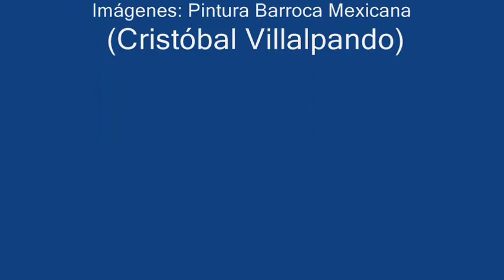Angélicas milicias - Manuel de Sumaya (c.1680 - 1755)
(Villancico a la Virgen (a 8). "Archivo Catedral de Oaxaca", México).

Intérpretes: Coro Ciudad de la Alhambra - Ensemble Elyma.
Director: Gabriel Garrido.

Imágenes: Pintura Barroca Mexicana (Cristóbal Villalpando).

LETRA:

Angélicas milicias,
celestiales escuadras
que del monarca
del imperio sacro,
guardáis el divino
soberano alcázar.
¡A las armas, a las armas!,
que la más hermosa y pura
Reina triunfante,
a la altura sube
a coronarse grata.
Y así cada cuerda
y el eco sonoro
de clarín y caja,
aplauden sus glorias
con dulces estruendos
de bélicas salvas.

[Coplas]

1. Hoy que la divina Reina
de las jerarquías altas,
sube a poseer la corona
del imperio de la gracia.

2. Hoy que por Madre y Señora,
el siempre eterno monarca
del celestial sacro trono,
gloriosamente le aclama.

3. Justo es, paraninfos bellos,
que dicha tan soberana,
celebréis con reverentes
dulces sonorosas salvas.

"Manuel de Sumaya, el compositor novohispano más notable de la primera mitad del siglo XVIII, estuvo activo en la antigua Antequera de Oaxaca, después de haber sido maestro de capilla en la catedral de México por casi un cuarto de siglo. Nació hacia 1680 en la ciudad de México. La suya fue una carrera musical íntegramente catedralicia, desde que en 1690 ingresara en la capilla musical de la catedral de México como mozo de coro o seise.

En su obra está plasmada la modernidad de la era borbónica, manifiesta a través del nuevo lenguaje tonal, de la incorporación de arias y recitativos, del empleo de instrumentos de cuerda (violines, violas, cellos) y de nuevos alientos (clarines, oboes), del uso de formas híbridas como las cantadas a solo, del tratamiento de la policoralidad.
El villancico "Angélicas milicias" a 8 voces con violines, oboe, violoncello, viola y bajo continuo, ejemplifica de manera clara los nuevos elementos que incorporó Sumaya a la música de la Nueva España: el estribillo es cantado a dos coros, pero las coplas están confiadas a las voces solistas. El conjunto instrumental tiene también una concepción policoral: el oboe y el cello dialogan con el resto de las cuerdas de la misma manera que lo hacen los coros." - (Aurelio Tello).

Manuel de Sumaya (Ciudad de México, c.1680 — Oaxaca, 1755), fue un compositor, organista y director de coro mexicano, que suele ser considerado el representante más prolijo del barroco musical en el continente americano y posiblemente el más famoso de entre los compositores mexicanos del periodo colonial de Nueva España. Fue maestro de capilla de la Catedral de México desde 1715, en sustitución de Antonio de Salazar. Años más tarde pasó a la Catedral de Oaxaca, donde ocupó igualmente el magisterio de la capilla musical.